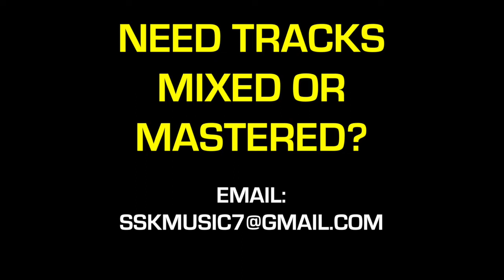Odunsi x Amaarae Alté type beat; "Catch Feelings" Prod by SSK 🔥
Tags (IGNORE)